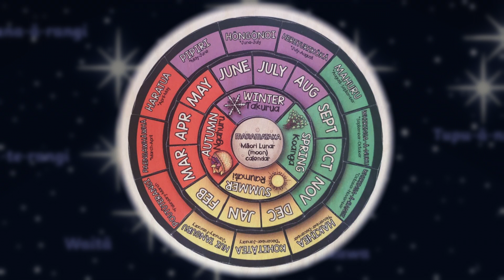SFTV | Kids News - Matariki 2023 // St Francis School - Thames, New Zealand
This time on Kids News... Matariki 2023!

Hi there, and welcome to kids news, where our Kids News team here at St Francis School in Thames, New Zealand, will be taking a quick look at a couple of interesting news stories from around the world – for kids!

SPECIAL THANKS
🎤 PRESENTERS - Alzora, Aidan
🎬 PRODUCER/DIRECTOR - Carl Rayner

🧡 All of the staff, students and the community of St Francis Catholic School Thames, for your kindness and enthusiasm!